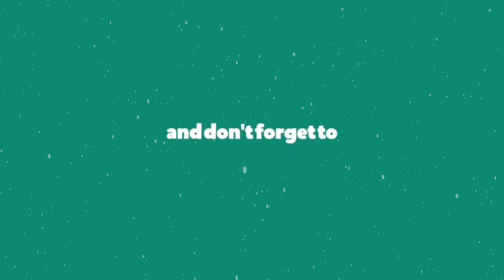Guns N' Roses - Don't Cry